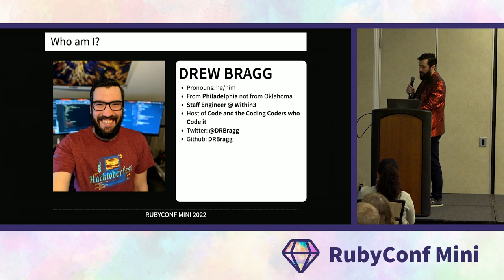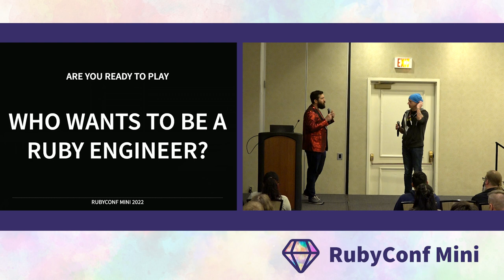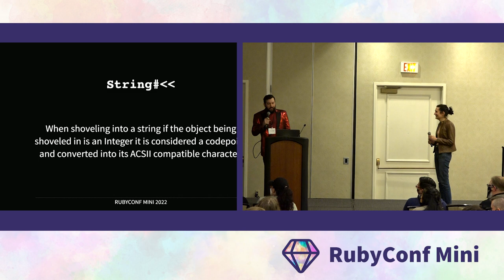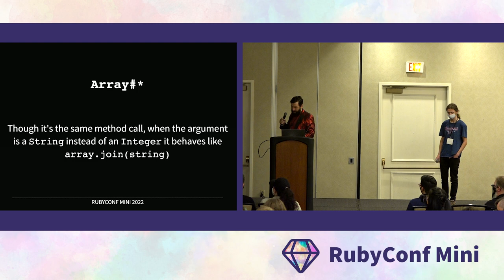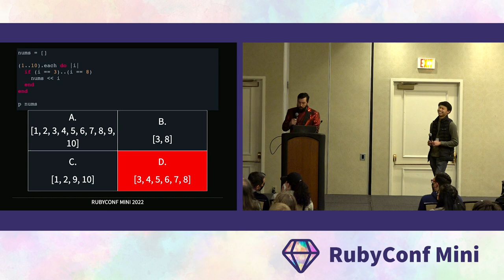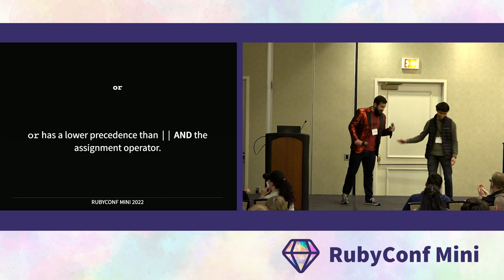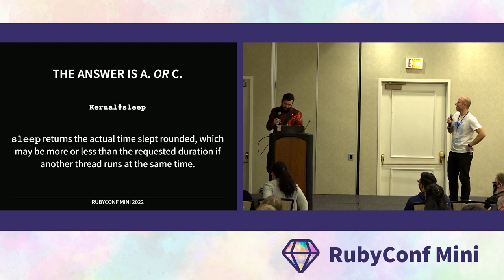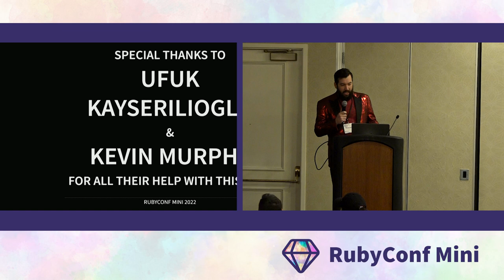RubyConf Mini 2022: Who Wants to be a Ruby Engineer? by Drew Bragg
Welcome to the Ruby game show where one lucky contestant tries to guess the output of a small bit of Ruby code. Sound easy? Here's the challenge: the snippets come from some of the weirdest parts of the Ruby language.  The questions aren't easy. Get enough right to be crowned a (some sort of something) Ruby Engineer and win a fabulous, mysterious prize.